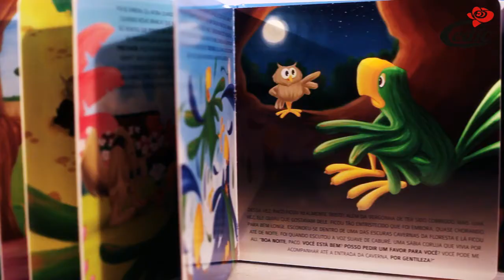Cedic International — Sound Books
An educational and interactive electronic book with a plastic parrot who repeats everything children say through a recordable system. The story aims to teach children good manners and polite words through the repetition of Paco (the parrot in the story).